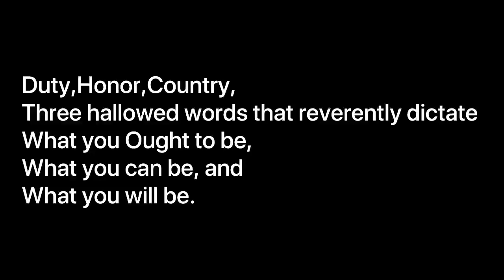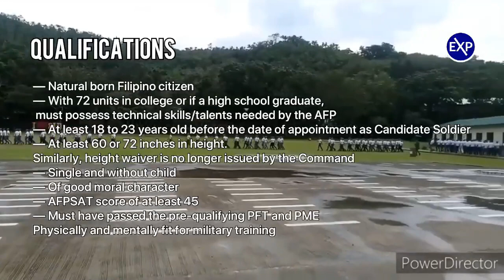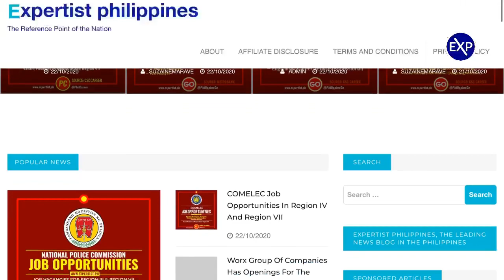The 4 Ways to Join the Philippine Army | EXPERTIST TV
The Armed Forces of the Philippines are the military forces of the Philippines. It consists of the three main service branches; the Army, the Navy (including the Marine Corps) and the Air Force. The President of the Philippines is the Commander-in-Chief of the AFP and forms military policy with the Department of National Defense, an executive department acting as the principal organ by which military policy is carried out, while the Chief of Staff is the overall commander and the highest-ranking officer in the AFP. The Philippine Coast Guard also serves as an attached service of the AFP in wartime. Military service is entirely voluntary.

FOR MORE JOB OPPORTUNITIES !

FOLLOW PHILIPPINE CAREER !

FOLLOW PHILIPPINE GO!

FOLLOW EXPERTIST PHILIPPINES!

Expertist Philippines, the reference point of the nation